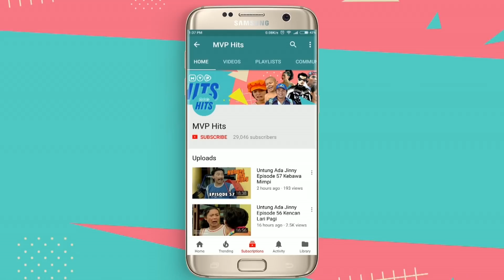Kecil Kecil Jadi Manten Episode 44 Part 1